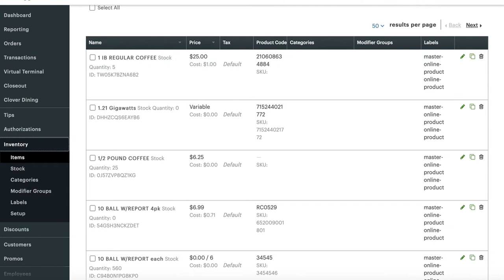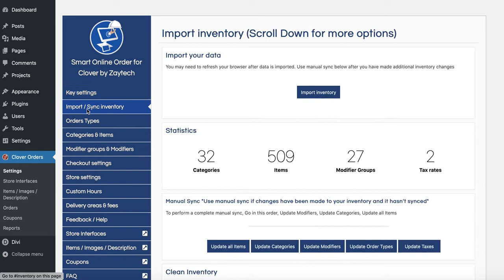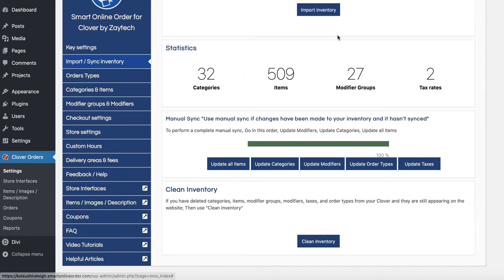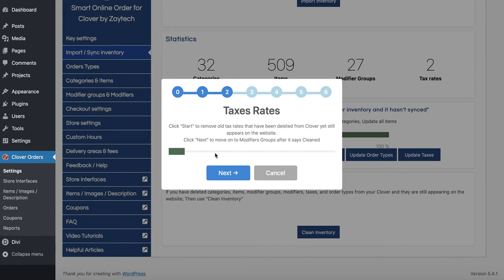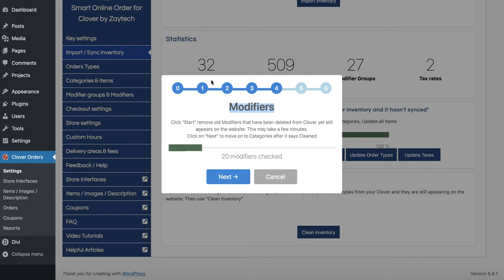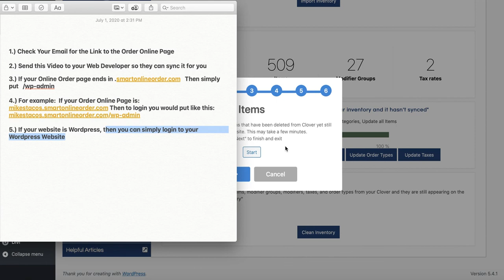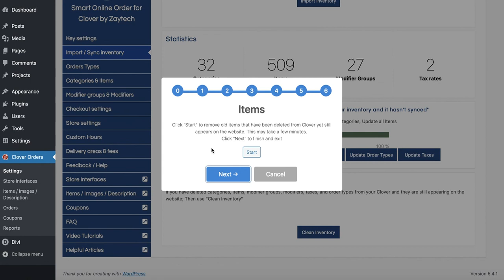How to Sync and Clean the Inventory, what is Partial Payments? Smart Online Order for Clover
In this video you will learn sync the inventory so that both the Online Ordering and the Clove has the same prices